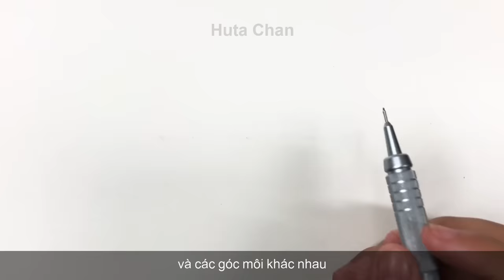How to draw Lips by Huta chan, Art Drawing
TOOLS:
Potentate A5 Sketchbook Notepad
Pentel Graphgear 500 Mechanical Pencil 0.5mm 2B
Koh-I-Noor Graphite Pencil 6B
Style: Semi Realistic
Official channel! Don’t reup!